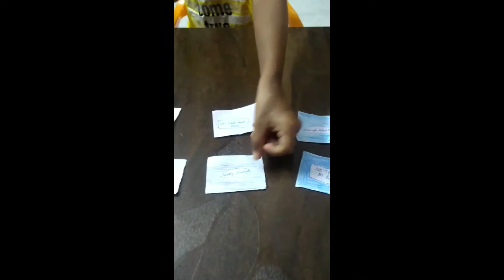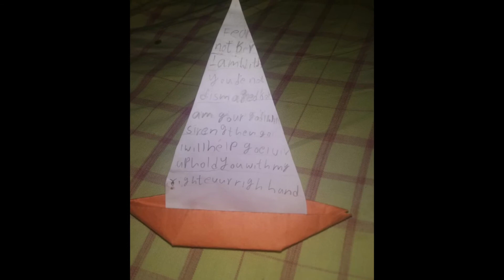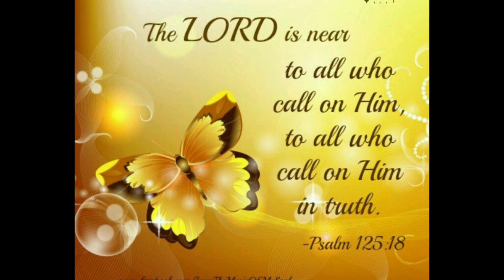Jesus calms the storm activity by our sundayschool children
These activities done by our  online sundayschool children during the first week of September 2020.